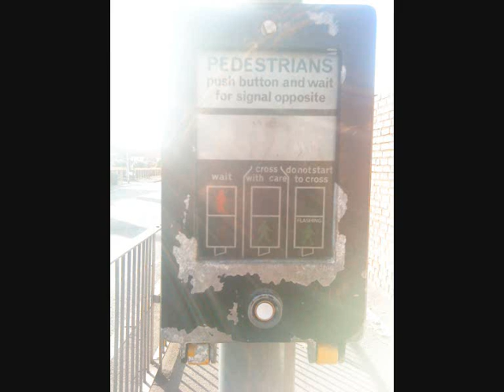1km walk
A 1km walk around Coventry for Interactive Media.